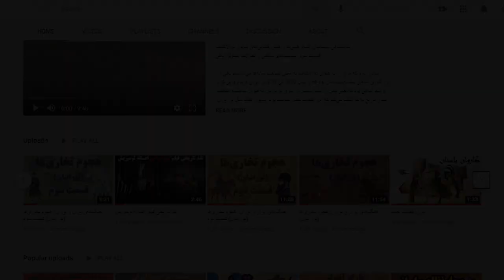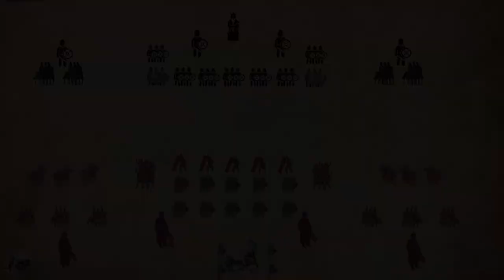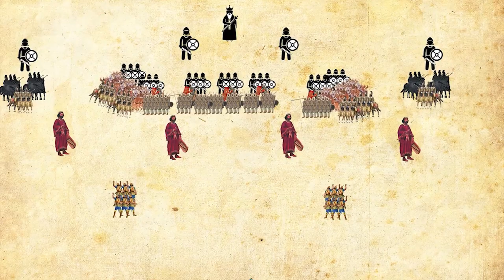How The Achaemenid Empire Army Ruled the World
The Achaemenid Empire ruled from Egypt to most of West Asia and through Iran to Central Asia and to the Indus River in the for 200 years. Establishing such an empire was impossible without a strong, efficient and orderly army. In this video, we look into this legendary army. It's history, strategies and how they fought wars as well as their strengths and weaknesses.

شاهنشاهی هخامنشی امپراتوری عظیمی بود که توانست برای دو قرن بر نیمی از مردم جهان حکومت کند. برپایی چنین امپراتوریی مسلما بدون داشتن ارتشی منظم و کارآمد غیر ممکن بود. در این ویدیو مخصتری راجع‌به واحدهای موجود در ارتش هخامنشی، استراتژیک‌ها و شگردهای مورد استفاده ایشان در میدان نبرد، و در اخر راجع به نقاط ضعف این ارتش صبحت می‌کنم.

Special thanks to Sadra Tonekaboni for the narration.

Iranian Army
Iranian War
Persian Army
Ancient Iran